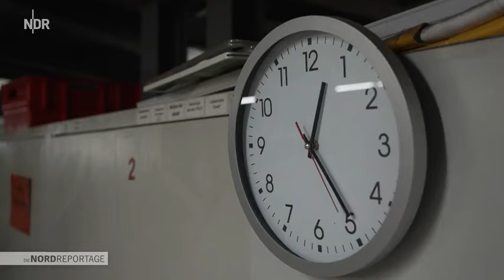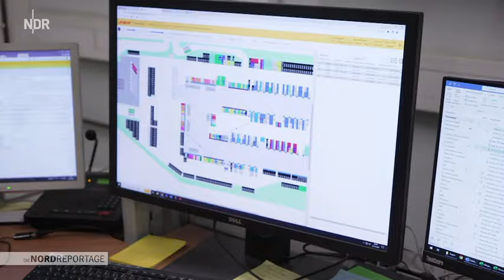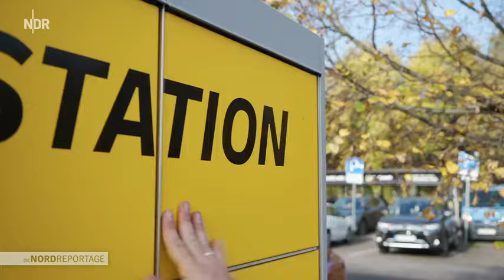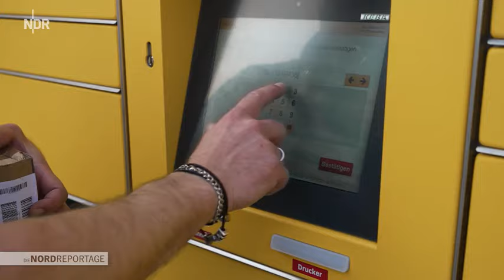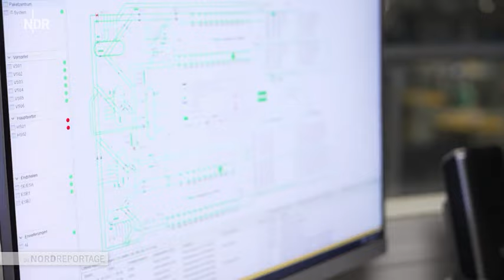Die Wichtel von der Post - hinter den Kulissen von DHL und Deutsche Post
Weihnachten steht vor der Tür. Für die Post ist es die heißeste Phase des Jahres. Die Post Mitarbeiter sind wohl die wichtigsten Gehilfen des Weihnachtsmannes. Ihr Hauptstützpunkt in Mecklenburg-Vorpommern: das Paketzentrum in Neustrelitz. Mehr als eine halbe Million Pakete werden hier jeden Tag für die Zustellung sortiert - und das Tag und Nacht.